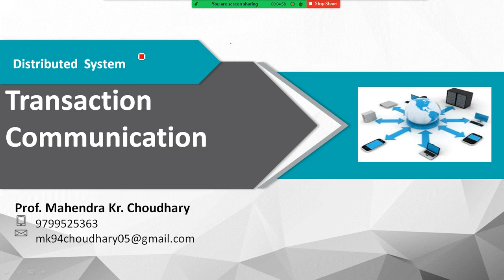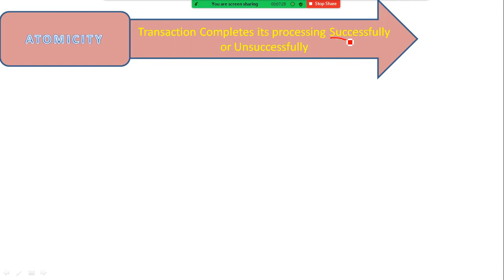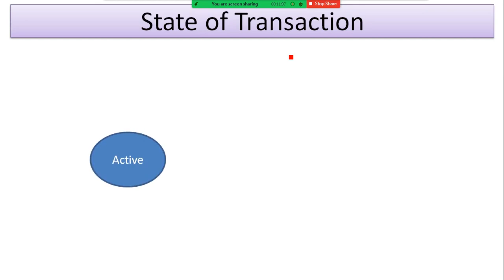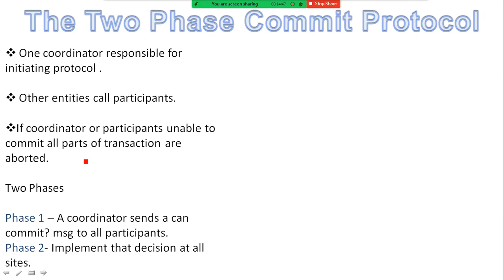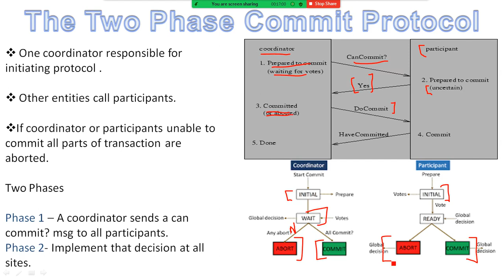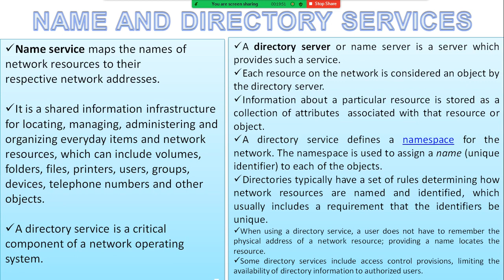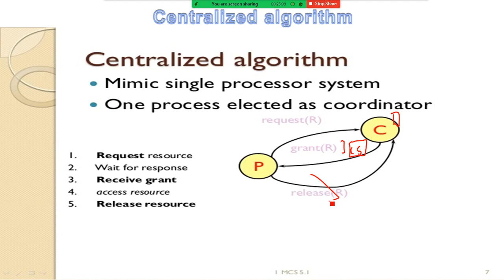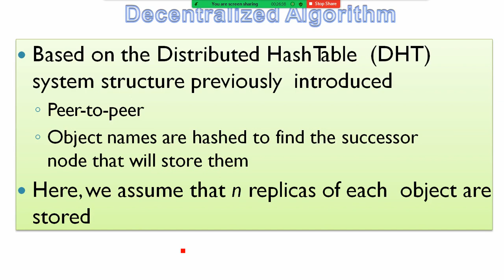Transaction Communication in Distributed System